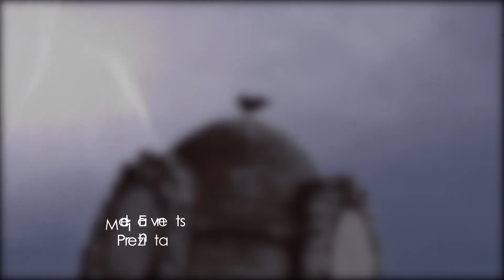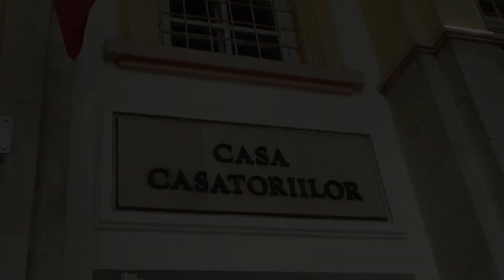Nunta Valentin & Isabela 09.09.2018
Media Events Dj Marku & Dj Pico 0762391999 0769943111